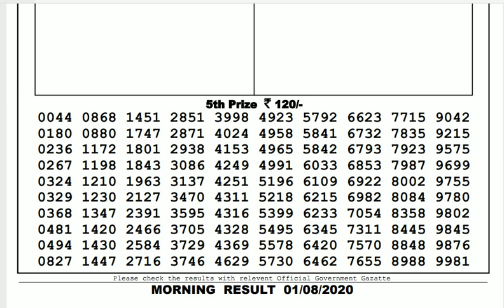Lottery Live I Lottery Results I Sombad Lottery 11.55am 04.00pm 08.00pm gdn